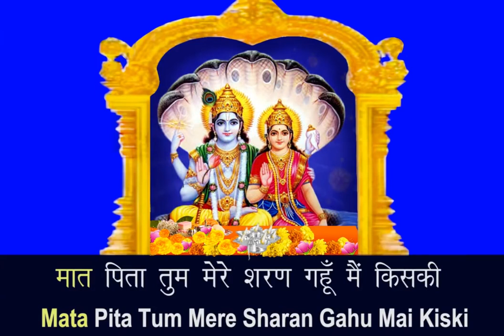Om Jai Jagdish Hare (Vishnu Aarti) ॐ जय जगदीश हरे (विष्णु आरती)